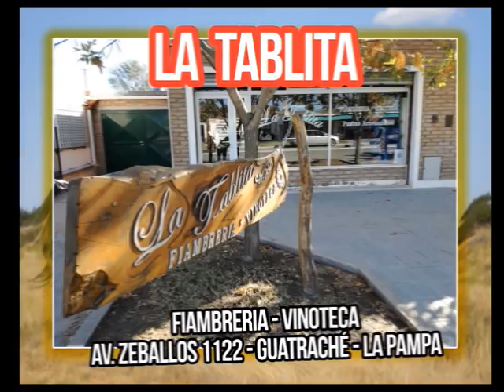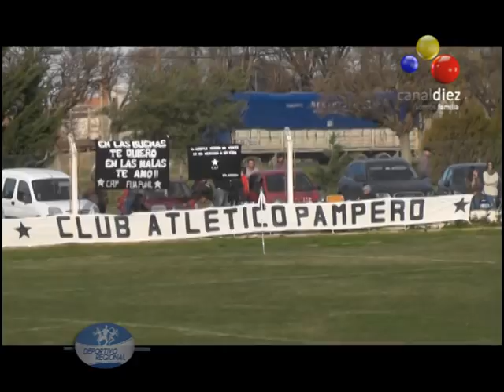DEPORTIVO REGIONAL 24 6 19